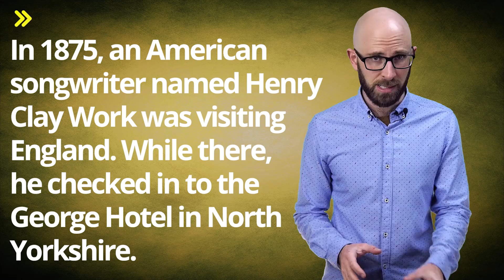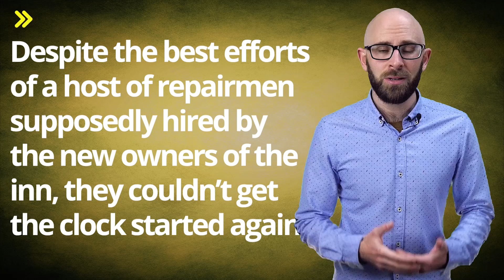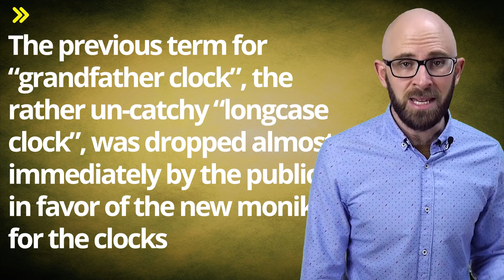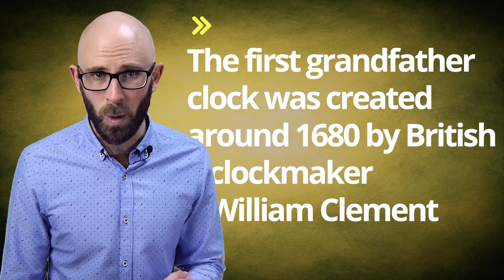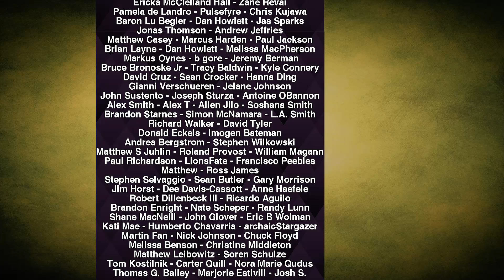Why are Grandfather Clocks Called That?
In this video:

Grandfather clocks- with their long cases, pendulums, echoing chimes, and Roman numerals- seem to belong to the world of courting parlors, Model-T Fords, silent movies, and going out on a date for an ice cream soda. In short, the world of grandparents.